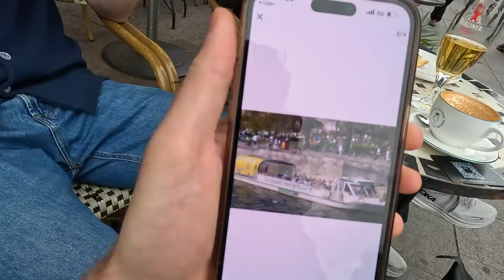PÅ RYMMEN I BERLIN!